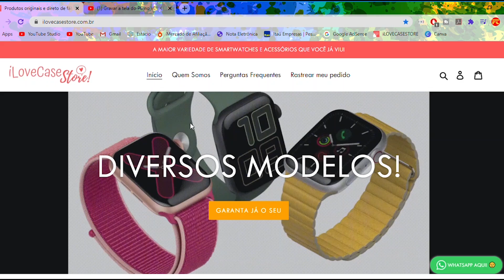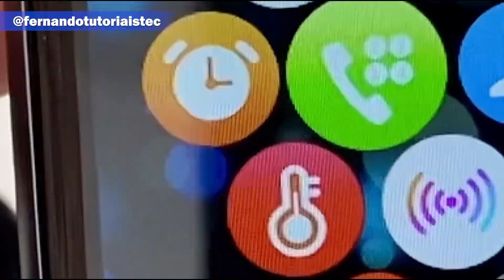COMPARATIVO - IWO 13, IWO W26, IWO W46 LADO A LADO! DIFERENÇAS E SEMELHANÇAS. QUAL VALE MAIS A PENA?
IWO 13, W46 E W26 em um dos melhores comparativos que você já viu.

Abraço!